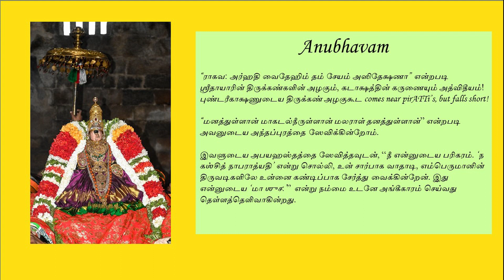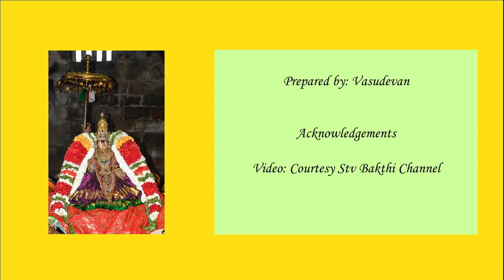ஶ்ரீரங்கநாச்சியார் accompanied by Smt. M.S.Subbulakshmi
ஶ்ரீரங்கநாச்சியார்
Accompanied by Smt. M.S.Subbulakshmi
(Hiranmayeem Lakmeem - Dikshitar krithi in Lalitha)
“க்ஷீரம் சர்க்கரயேவ”
என்றபடி பரம போக்யம்

Anubhavam:
“ராகவ: அர்ஹதி வைதேஹிம் தம் சேயம் அஸிதேக்ஷணா” என்றபடி ஶ்ரீதாயாரின் திருக்கண்களின் அழகும், கடாக்ஷத்தின் கருணையும் அத்விதீயம்! புண்டரீகாக்ஷணுடைய திருக்கண் அழகுகூட comes near pirATTi’s, but falls short!

“மனத்துள்ளான் மாகடல்நீருள்ளான் மலராள் தனத்துள்ளான்” என்றபடி அவனுடைய அந்தப்புரத்தை ஸேவிக்கின்றோம்.

இவளுடைய அபயஹஸ்தத்தை ஸேவித்தவுடன், “நீ என்னுடைய பரிகரம். ‘ந கஶ்சித் நாபராத்யதி’ என்று சொல்லி, உன் சார்பாக வாதாடி, எம்பெருமானின் திருவடிகளிலே உன்னை கண்டிப்பாக சேர்த்து வைக்கின்றேன். இது என்னுடைய ‘மா ஶுச:’” என்று நம்மை உடனே அங்கீகாரம் செய்வது தெள்ளத்தெளிவாகின்றது.